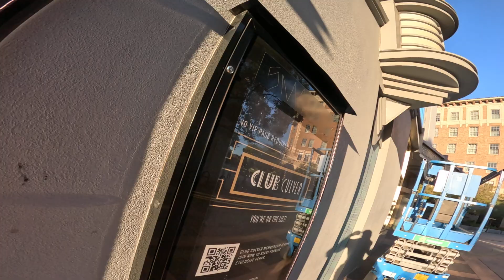Physiology Philosophy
Stoic training, stoicism and physiology?

Another fun idea that I have is that maybe there is in fact a link between stoicism, physiology, and also bodily training.

Why?

First, let us consider our physiological response to stressors environment etc.

Example, when I get angry, it is a physiological response. I feel the cortisol and stress entering my face, and enlarges my eyeballs, I get a huge shot of adrenaline etc.

Therefore, my simple thought is if you want to become a true stoic, the training must be physical, physiological.

Also, fear. What is fear? Fear is also manifested as adrenaline, as well as stress hormones, chemicals in your body, etc.

To conquer fear, and to become a true stoic, I believe it is all about mastering your physiology, mastering your stress hormones and responses etc.

It is all about training

ASKESIS an ancient Greek, the same notion of aesthetic, or aestheticism is rooted in the notion of training. As guesses, becoming harder, becoming stronger

Even our best friend Frederick Nita says ultimately the goal is to become the hammer, the diamond. To not be soft and yielding, but to create, become harder.

Why is it that softness is considered a virtue in today’s world?

A funny observation that I’ve made is that in today’s world, to be soft, yielding, open minded, flexible etc. is seen as a virtue. Yet I find this very paradoxical and little bit contradictory in the sense that it is all context dependent;

For example, racism, Nazis, holocaust deniers, anti-Jewish or anti-Semitic or anti-African-American people; shouldn’t we be maximally intolerant to these people? A zero tolerance rule here is good.

My personal thought is that in order to become more virtuous, we actually must become harder. To become more unyielding, to become more strict, and more harsh.

For myself, even though there is a lot of things about Korean culture which I deem as bad, one of the good things that come out of Korean culture is that the man is expected to be hard, strong, stoic, never showing his emotions or feelings etc.

Why do I believe this is a good thing?

Certainly if you grow up in America, sooner or later you’re going to naturally learn to be open minded, flexible, etc. So I think that we also need the antipodes; do not just be soft and yielding and flexible, but also to become harder and stronger and more staunch.

“Never say no more than once, if you really mean it” - NASSIM TALEB

Child rearing?

Never say “last one”?

Now that Seneca is two years, nine months old, he is an expert negotiator. He knows how to ask for 30 more seconds, one more minute, etc. Essentially he knows how to game the system.

I think from a lexical perspective, we must be very sparing with our words.

For example, it seems that the wise idea is to not just use words, but rather to enforce them.

For example, never tell a kid that something is dangerous if it isn’t really dangerous. What is truly dangerous? Kids running into the street and getting hit by a car and getting killed, falling from a very very very high surface and cracking open their skull and brain, etc. A lot of the time when we tell a kid something is dangerous, you’re just giving them false words.

“Never apologize or say “I am sorry “, unless you really mean it”. - NASSIM TALEB

Now what?

I would say now I’m moving forward, do radical experiments with your health, physiology, well-being, etc. Make this your number one critical priority and I think everything else will follow.